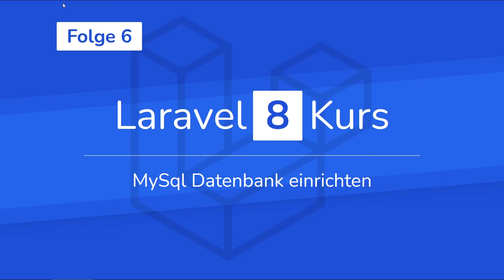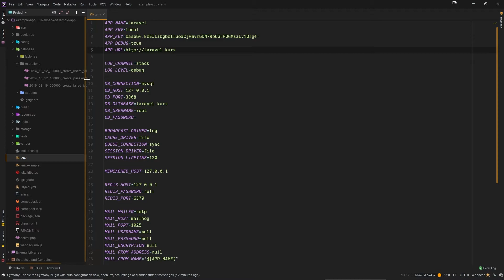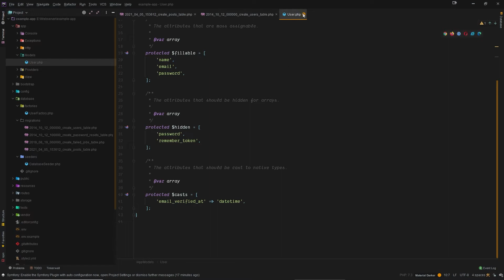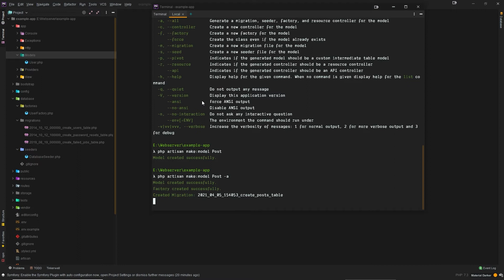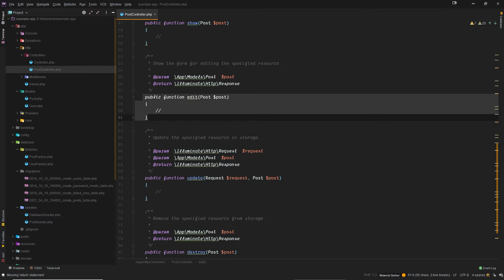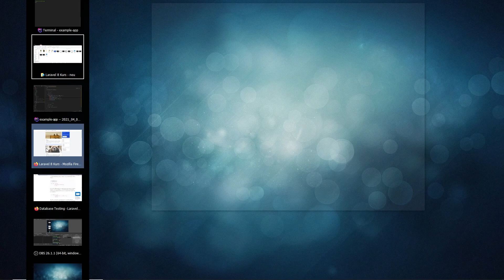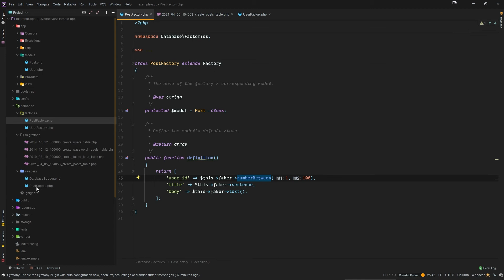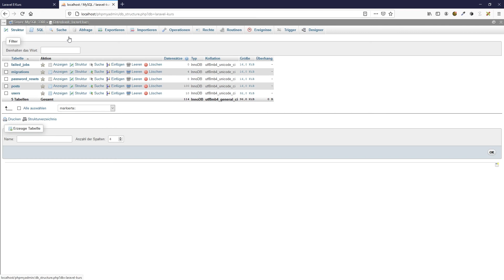Laravel MySql Datenbank einrichten